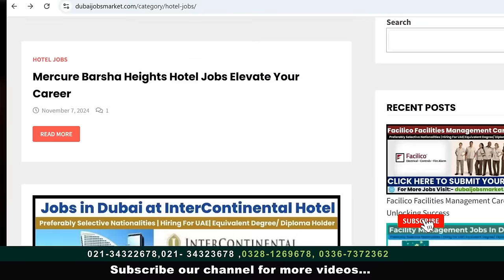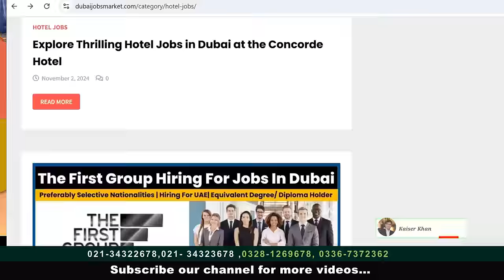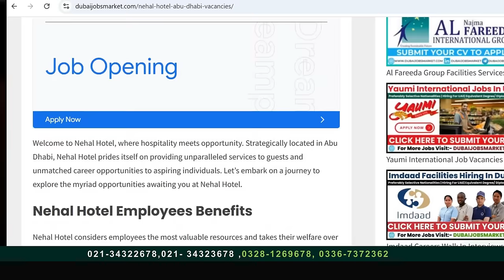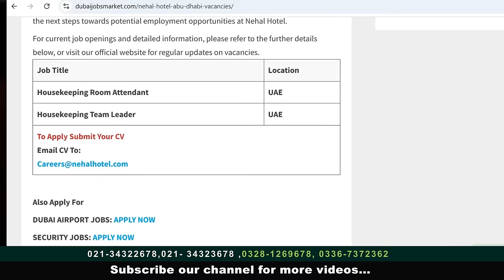Hotel Jobs With Free Visa, Free Air Tickets, Free Accommodation, Free Process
visit visa

10 am To 5 pm